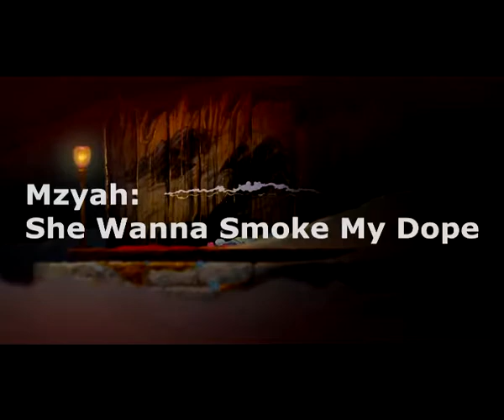MZYAZ - She Wanna Smoke Ma Doh Ft Lil Uzi Vert (VideoClip)